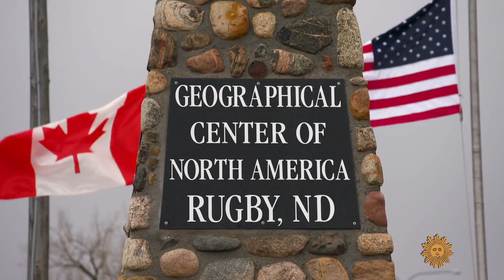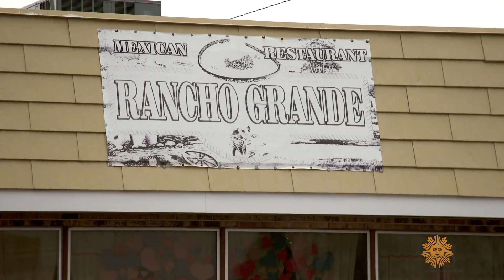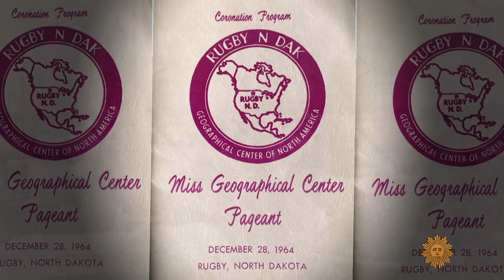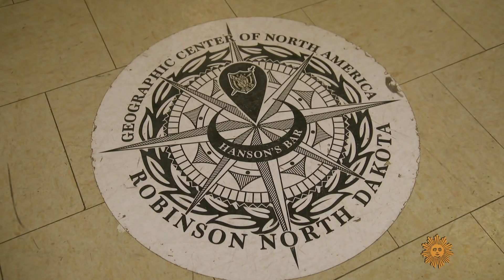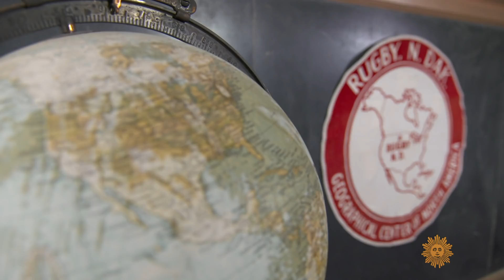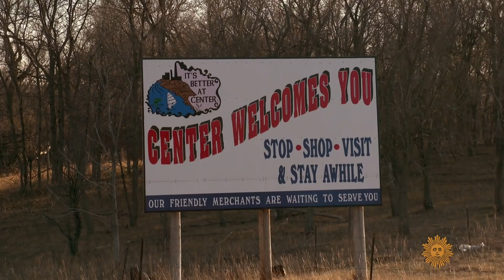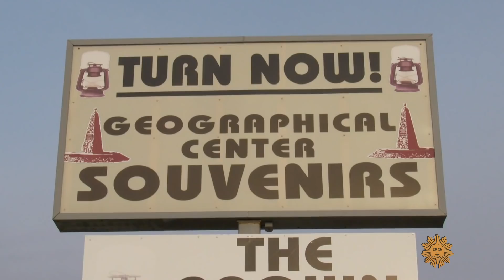The debate over the geographical center of North America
For years Rugby, North Dakota, a tiny spot on the prairie, had made a name for itself from its designation as the geographical center of the North American continent – that is, until a bar owner in the town of Robinson, about a hundred miles south, used some string and a globe to claim his town was the true center. Correspondent Lee Cowan visited these unassuming contestants in a tectonic battle for bragging rights, and talked with a geography professor who, armed with latitudes, longitudes and algorithms, may have laid the question of center to rest.